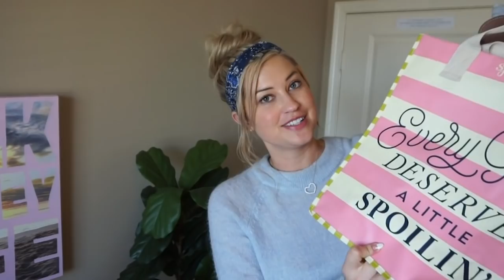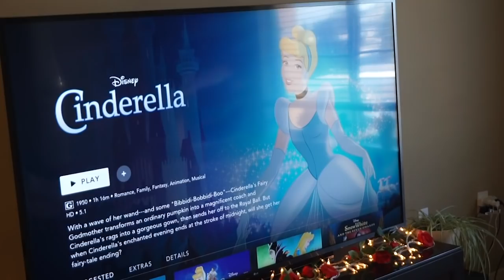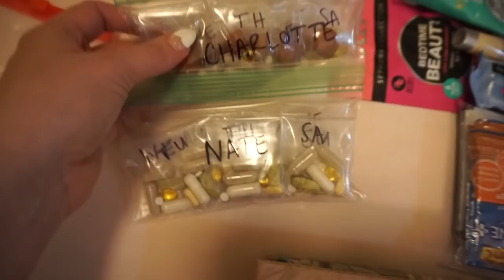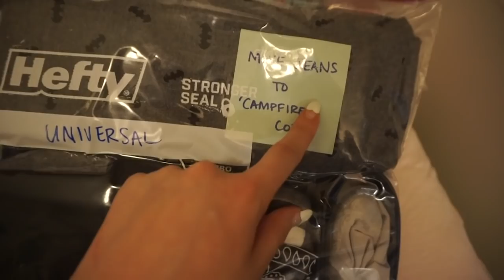VLOG | PACK, CLEAN & ORGANIZE WITH ME!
Hi!  I’m Charlotte and this is Milk & Honey Life…your home for all things beauty, nesting, planning, and lifestyle!  This channel is 100% sponsorship-free, positive and upbeat, and welcoming to all.

Today I wanted to share a little (long) vlog from my weekend spent packing, organizing, and getting ready for a trip to Orlando and Walt Disney World.  I hope you'll join along! XOXO

Love,
Charlotte

Extra large Ziploc bags
Travel steamer
Pink nail polish